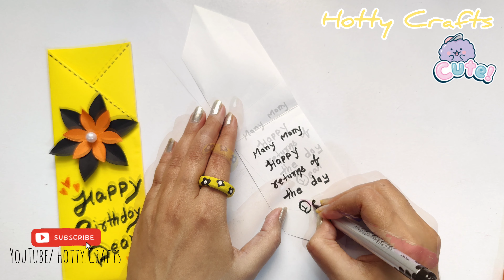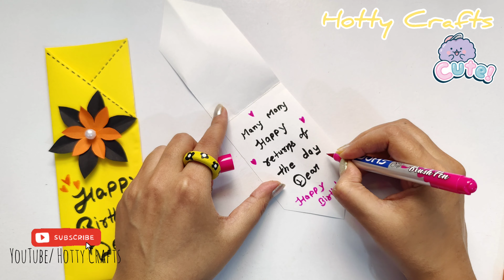DIY Birthday gift idea for loved ones 🥳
DIY Birthday gift idea for loved ones 🥳/Easy and beautiful Birthday Gift Idea / handmade birthday gift / DIY easy birthday gift 2022